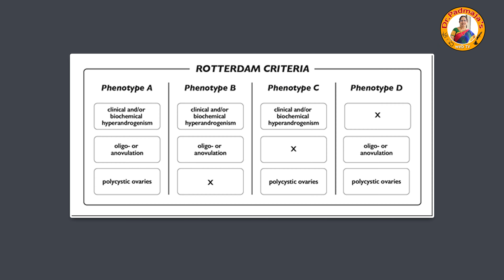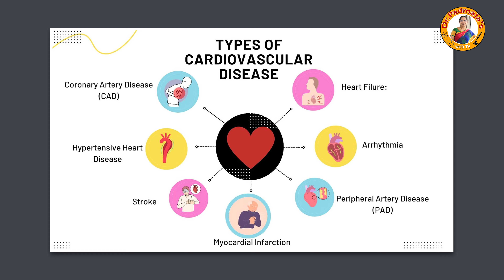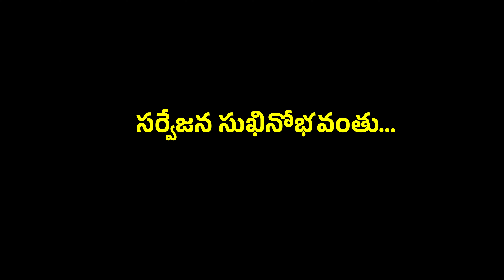PCOD - Causes, Symptoms, and Complications| Dr.G.V.Padmaja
Polycystic Ovarian Disease (PCOD) is a prevalent hormonal disorder that affects many women of reproductive age. In this comprehensive video, we explore the underlying causes of PCOD, such as hormonal imbalances, genetics, and lifestyle factors. We discuss common symptoms like irregular menstrual cycles, weight gain, excessive hair growth, and acne, helping you understand what to look out for.

The video also covers the role of hormones such as Follicle-Stimulating Hormone (FSH) and Luteinizing Hormone (LH), which play a crucial part in the menstrual cycle and how their imbalance can contribute to PCOD. Additionally, we address the long-term complications associated with untreated PCOD, including infertility, type 2 diabetes, cardiovascular issues, and long-term untreated PCOD can increase the risk of developing certain types of cancer.

This video aims to provide a clear and informative guide for anyone affected by PCOD or those who want to learn more about women's health.